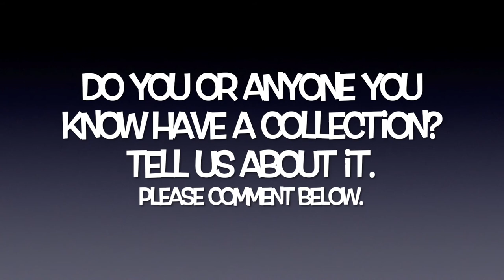Conscious Collecting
Why do we like to collect things? What are things worth collecting? And what is conscious collecting? Today ellee ven discusses all these things in a video about the best things to start collecting now!

To take part in our fun FREE quiz and see what type of creative you are, follow the
Share your results with us.

Why do we collect things - what is the psychology behind this phenomenon. And should we collect as a hobby, or as a way to preserve moments and feelings that we treasure for a long time?

Some might say collecting various things is a waste of time and money but things of value don't need to be expensive. Just like ellee ven's parents collected different things as hobbies, or like many take something to remind them of a trip abroad, the most valuable things to start collecting can be small but full of context and meaning.

The psychology behind collecting things explains this as the need to have a physical representation of emotions, places and people. Collecting memories with family in a far away city, or collecting things from nature preserves all the facets of an experience you had there.

You can also look for things to start collecting as a way to express yourself. Use the comments to tell us about easy things to start collecting or things that you've already started collecting.

Give us a thumbs up if you liked our video about things considered to be worth collecting and make sure to subscribe to the Groovalution channel for more videos like this one!

To experience GROOVETONICS and music that will lift your mood and make you move,

Our theme song is called Finger On My Pulse by ellee ven with Prodéje, listen here.

Transcription:

My name's ellee ven. And I am a self proclaimed groovalutionary.
Are you a conscious collector? Do you even know what that is? People collect the darnedest things. Fossilized food, some miniature chairs, vinyl, dinosaur toys, it is endless.

I'm going to talk to you about conscious collecting when we come back here.

Conscious collecting is about It means that you are collecting things that actually bring you joy.
I am a collector of home wares from around the world. Or art. Why? Because I love walking around my house and being reminded of all the different places I've visited.

My mother was a collector of purses. She was a collector of shoes. She was a collector of baubles. My dad would always say, "I used to collect money until I met her."

But he was a collector. He was a man of words, and so he loved stationery. He loved any kind of stamp. He loved special color inks. And he collected those things so that he could express himself fully.

These shares are just meant for you to consider what you put in your life can be a direct inspiration. And rather than filling it with a million shot glasses that you pick up at the airport, that you may or may not be using with regularity (laughs). It's an amazing thing to pick up something from a special spot and have a story to share.

I'll end by telling you a story about when I was in Venice. They're famous for the gondoliers, so obviously I couldn't take a gondola home. There were different kinds of plates and things were of interest, but I wasn't really going to be able to travel with those.

And so I ended up finding this really obscure little shop. And it turned out that it was the great-granddaughter of a man who had designed the rowing oar. And so she had little artistic versions of the rowing oar.

And so I have one, and it's amazing. And every time I look at it, it's a beautiful memory. Not just of Venice, but of the history that this girl experienced, and still held on to that tradition, and was passing on her family's craft.

Conscious collecting is a devotion to staying in tune to the things that speak to you, no matter where you are. And paying attention to how that made you feel, and thinking that maybe I should bring a little bit of that back home with me.

So do you consider yourself a conscious collector? Tell us what you collect. Write down in the comments below. My name is ellee ven, and I'm a self proclaimed groovalutionary.